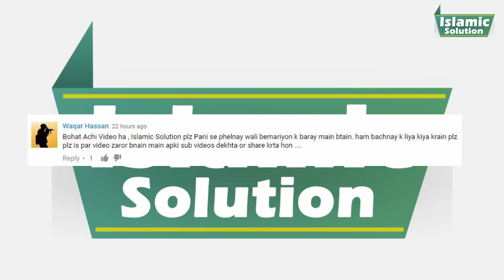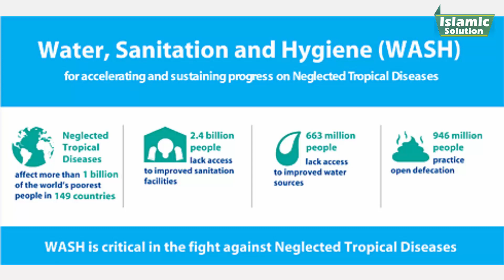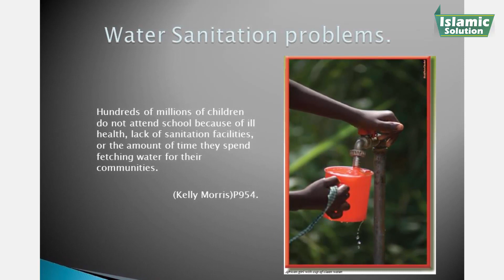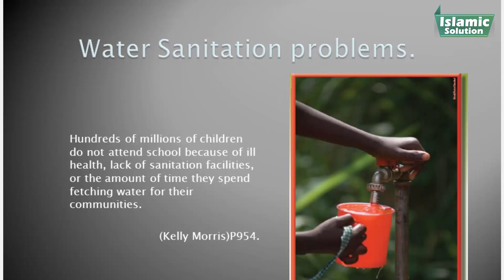Pani Say Phelny Wali Bemarian Khtm Krny Ka Tareeka | Islamic Solution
Aj ki is video main ham apko Pani Say Phelny Wali Bemarian Khtm Krny Ka Tareeka btain gy. Aur bell button ko dba lain ta keh apko tmam videos kay notifications mil skain.